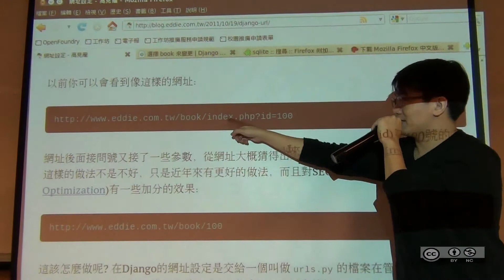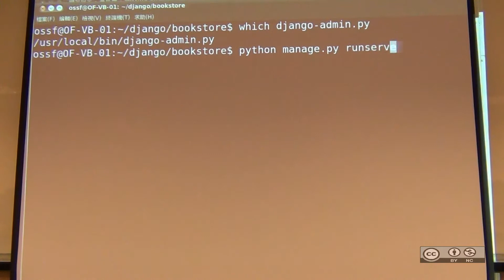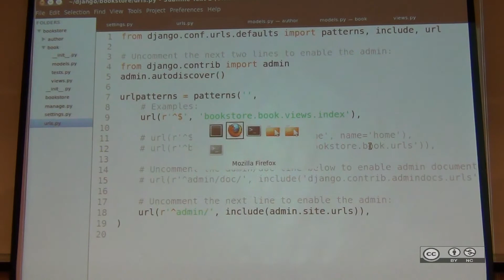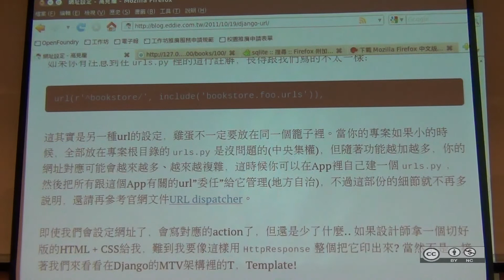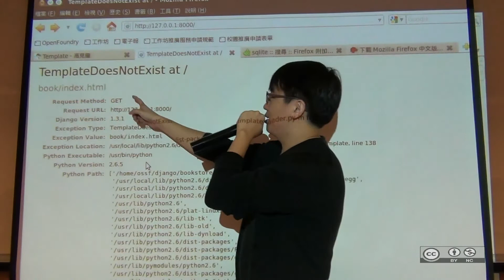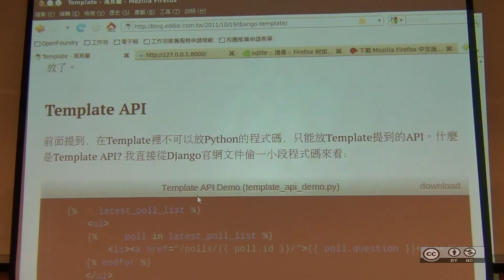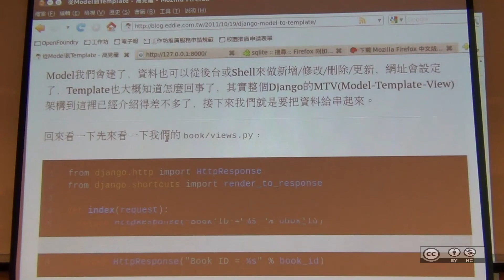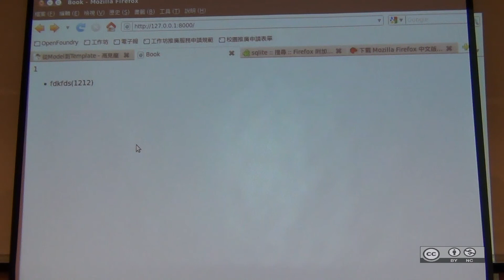自由軟體鑄造場_20111217_歡歡喜喜學Python+Django_高見龍_07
本影片採用創用CC「姓名標示－非商業性」授權條款台灣3.0版授權。